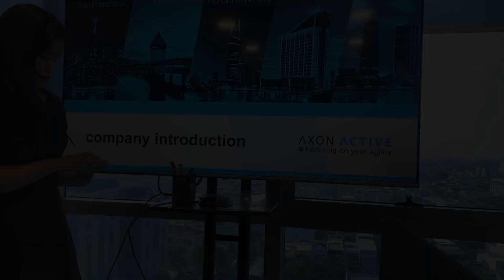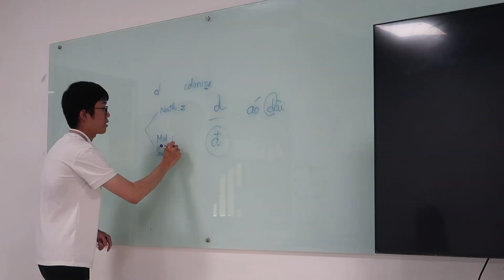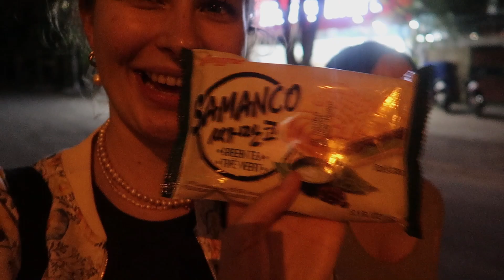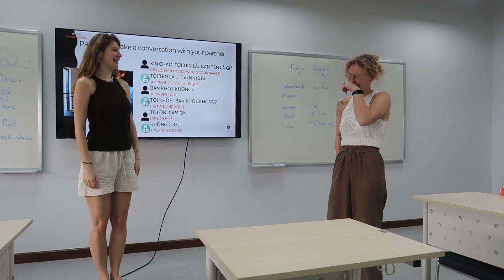Voedselvergiftiging in Vietnam , Lunar New Year & Vietnamese Kookles | Vlog 2 🇻🇳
Ik ben Mila, en ik hou heel veel van reizen! Ik ga voor twee maanden naar Vietnam voor een stage, daarna ga ik door reizen naar andere landen! 🌍 Op dit kanaal deel ik elke week nieuwe video's van mijn avonturen.